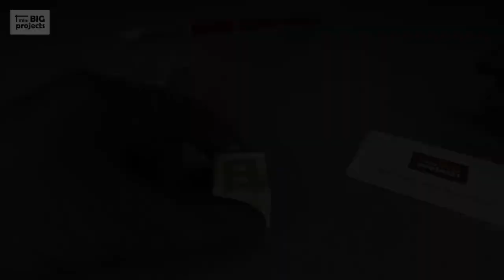🧱 How To Make Mini Bricks, Cinder Blocks And Porous Concrete From A Scratch - miniBIGprojects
In this video, I will show you how to create tiny materials in a 1:20 scale for your model construction projects in a few easy steps from scratch, like creating a model of material, how to create a silicone form for bricks and blocks, how to mix the plaster and color for cement. Many of the used materials (polystyrene, plaster) and tools (hobby knife, glue gun, photo papers) you might find at home and with some passion for crafting you can build yourself many lovely bricks, concrete (cinder) blocks, and porous concrete within a few hours.

PLEASE NOTE: Some linked items are alternatives to used items in the video as they are not exactly the same in different countries.

🧱 Materials
Extruded Polystyrene
Powdered Color For Cement
Glossy Photo Paper
Drawing Carton (Paper)
Paper Tape

🧰 Tools
Hobby Knife
Cutter Knife
Cutting Mat
Fruit Dehydrator
Nitrile Gloves
Plastic Ruler
Glue Gun
Sewing Scissors
Nail File
Needle Files
Mini Hand Drill
Paint Brush Set
Super Glue
PVA Glue

📹 Gear
Camera + Accessory Kit

🎧 Audio Credits
Audio Hertz - My Achy Heart
Audio Hertz - Bright Skies
Network 415 - Eyes On You
Audio Hertz - Yellow Jello
Dan Henig - Wrong